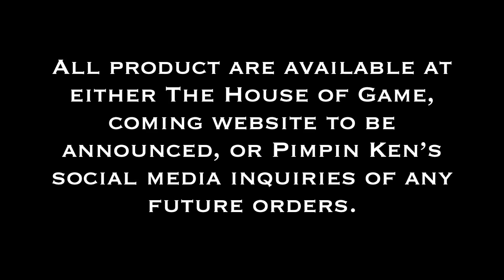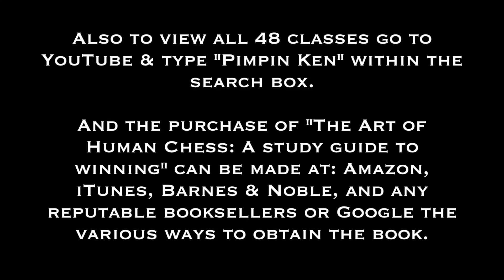PIMPIN KEN' in THE LIONS DEN' | Freeman/Barr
Reek of ((TooCool2Khan)) and "Pimpin Ken” speak on Morgan Freeman and Roseanne Barr's situation within the media…….
@realpimpken Instagram.
@RealPimpinKen Twitter.
realpimpken Snapchat.